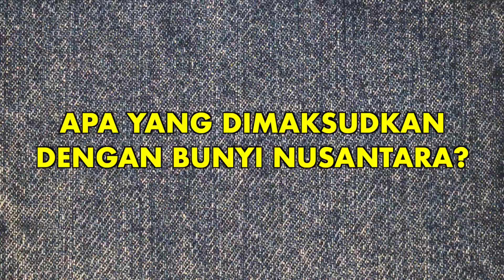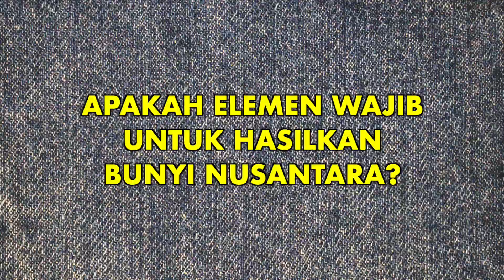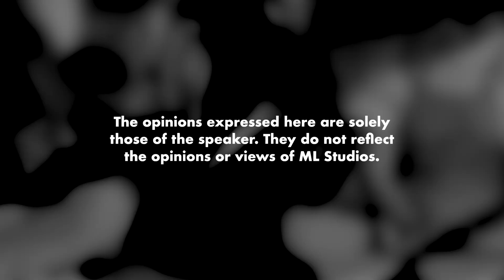Nusantara Ada Bunyi Tersendiri Ke?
“Kalau lagu luar kita main dengan instrumen tradisional, itu bukan bunyi Nusantara, itu copy paste.”